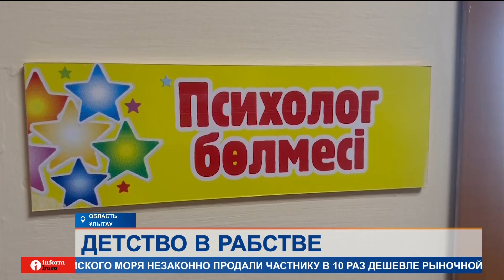Детей пять лет держали в рабстве в Улытауской области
В области Улытау задержали женщину, которая 5 лет держала в рабстве детей. Она взяла девочку и двух мальчиков на патронатное воспитание. Но вместо того, чтобы подарить им хоть чуточку любви и ласки, увезла их на ферму за 20 километров от города и заставила ухаживать за скотом. А это очень тяжелая работа. Факт нарушения прав детей выявили специалист по опеке и попечительству отдела образования города Жезказган и участковый инспектор полиции. Что ждёт детей, и почему все эти года бездействовали органы опеки?
Это дети из одной семьи. Девочка и два мальчика. Патронатная семья взяла их из детского дома в 2018 году. На тот момент им было 14, 12 и 8 лет. Старших держали на ферме в 20 км от города и заставляли ухаживать за скотом — это два табуна лошадей и 18 коров. Страшные подробности этой истории всплыли в ходе планового рейда по местам проживания детей, оставшихся без попечения родителей. Члены комиссии ужаснулись от условий проживания детей. По их данным, они два раза в год проверяют такие семьи.
САПУРА ТУЛЕКОВА, руководитель Управления образования области Ұлытау:
— В январе посетили данную семью. На этот раз проверяющие детей дома не застали. Их кровати тоже отсутствовали. Это сразу же вызвало подозрение, и на следующий день, согласно алгоритму, в семью была направлена мобильная группа. В нее также вошли сотрудники прокуратуры. Группа установила, что дети находились на зимовке, где их в каникулы и на выходных заставляли ухаживать за скотом. В ходе осмотра на телах детей обнаружены царапины и шрамы.
Подробности рассказала уполномоченная по правам ребенка Динара Закиева. Она сообщила, что в начале февраля мобильная группа выявила в области Улытау детей, которых держали в рабстве. Дети были в синяках, шрамах, исхудавшие, уставшие, голодные и неухоженные. Старшая девочка по документам окончила колледж, но практически не посещала занятия. Второй мальчик якобы "учится" в колледже. Органы проверили учебные заведения, как выяснилось, им постоянно предоставлялись справки о болезни.
ГУЛЬМИРА ЖАППАСОВА, уполномоченная по правам ребенка по области Улытау:
— Если говорить о нарушениях со стороны органов опеки, они, конечно, очевидны. Согласно положению о патронатном воспитании, которое было утверждено приказом №14 от 16 января 2015 года, дети, которые находятся на патронатном воспитании, должны находиться под постоянным контролем, и органы опеки не реже одного раза в 6 месяцев должны проверять условия содержания данных детей в семьях.
Как стало известно, опекун угрожала старшей девочке. Она грозилась, что та не увидит братьев, если пожалуется или не будет работать. При этом женщина продолжала интересоваться, есть ли еще дети, которых можно взять на патронат. В департаменте полиции сообщили, что жительницу Жезказгана задержали и возбудили уголовное дело.
АДИЛ БАХМАНОВ, начальник отдела дознания ДП области Улытау:
— Установлено, что 55-летняя жительница города Жезказган на протяжении продолжительного времени избивала и использовала физический труд патронатных детей. По данному факту начато досудебное расследование. В настоящее время назначены необходимые судебные экспертизы. Подозреваемая водворена в изолятор временного содержания. Досудебное расследование продолжается.
Сейчас дети помещены в центр реабилитации города Жезказган. С ними работают психологи, ведь у них, возможно, глубокая психологическая травма. Старшей девочке уже исполнилось 19 лет. Средний ребенок продолжит учится в колледже, а их младший брат — в школе.
ГАЗИЗ ЖЕТИБАЕВ, директор Центра поддержки детей, находящихся в трудной жизненной ситуации:
— В данное время с детьми работают педагоги, психологи. Дети себя чувствуют хорошо. Быстро нашли общий язык с нашими воспитанниками, вместе играют, вместе выполняют домашнее задание. Их жизни ничего не угрожает. Общительные, внимательные.
Сейчас они находятся вместе. Дальнейшая судьба детей будет известна после всех следственных мероприятий. Директор центра добавил, что старшей девочке в дальнейшем помогут найти работу и оформить опеку над младшими братьями. Также будет решаться вопрос о предоставлении им жилья.